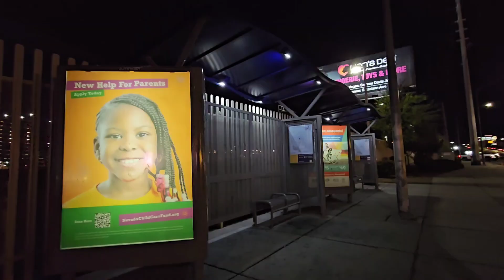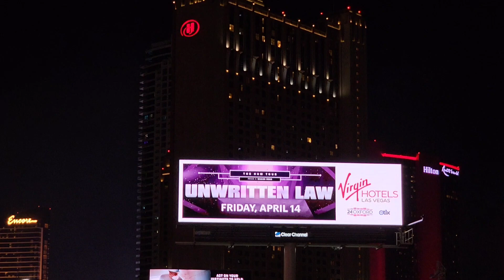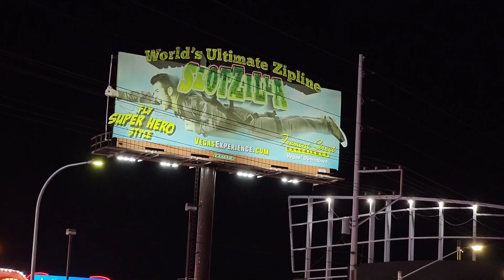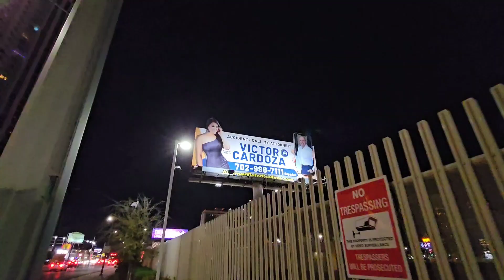Overnight in Las Vegas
Musician: @iksonmusic